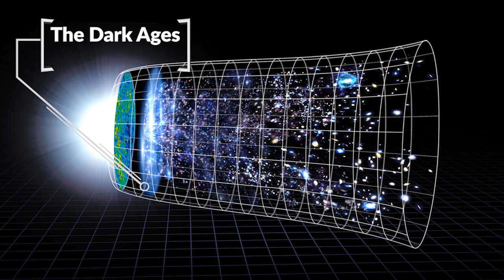Infinity & Beyond — Episode 1: The Big Bang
Hosted by Abigail Bollenbach — an ambitious and enthusiastic astronomer in the making — Infinity and Beyond will introduce you to some of the most fascinating aspects of our solar system, galaxy, and universe!

For our first episode, we start from the start: The Big Bang.